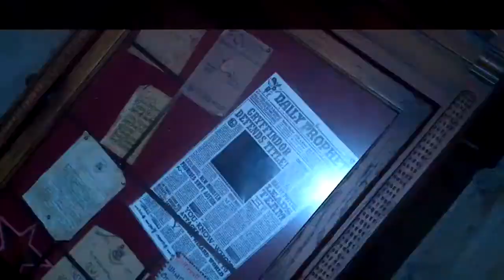Walking through Gryffindor Common Room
I guess I got the password correct because we walked through the Gryffindor common room!!!